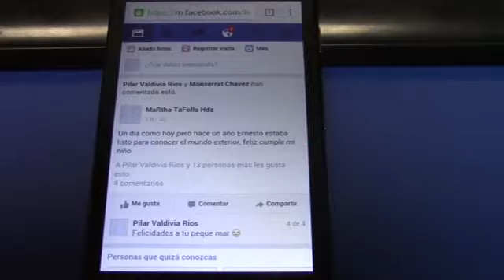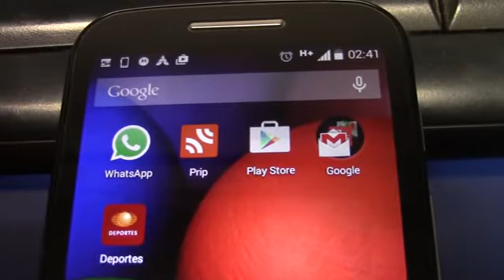5 COMUNIDADES DEL MUNICIPIO PODRÁN TENER ACCESO A INTERNET LIBRE